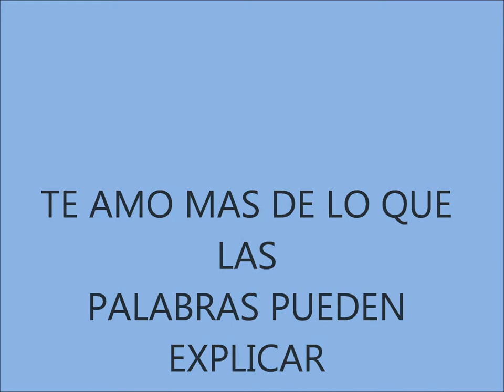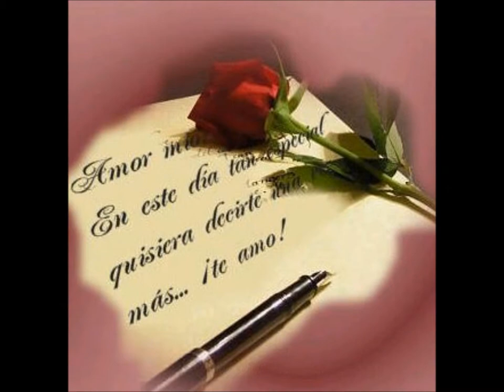Amor confuso Gerando Ortiz TE AMO NENA CARDENAS